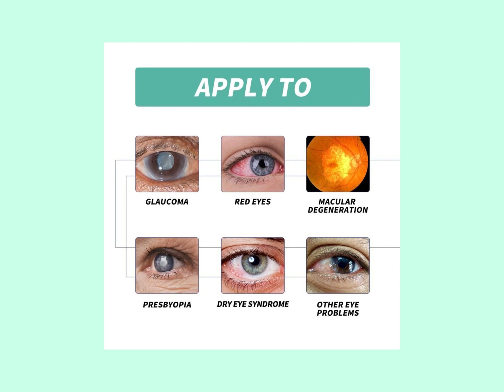Vision Enhance Roller eliminate fatigue 06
By improving blood flow, it helps nourish eye tissue and eliminate fatigue. The precise design and construction of the roller help alleviate eye fatigue and dryness, and its gentle massage effect can stimulate the production of natural tears, reduce discomfort, and promote clearer vision.
❤【OphthlaMed Vision Enhance Roller】 The Ophthlamed Vision Enhance Roller is designed to relieve common eye conditions and ameliorate visual clarity.
❤【Natural ingredients】 This product is made of natural extracts which can help alleviate eye discomfort and fatigue.
❤【Simple to Use】 1. Apply to clean, dry under-eye area. Use daily for best results. 2. Gently pat any leftover product into the skin. For external use only.
❤【Relieve Eye Strainr】reduces fatigue, and promotes relaxation